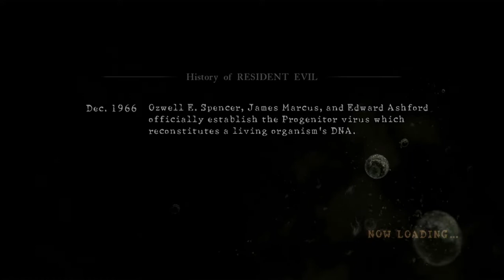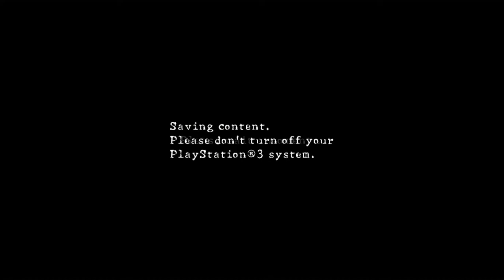Resident evil 5 dlc desperate escape no ps3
resident evil 5 no ps3